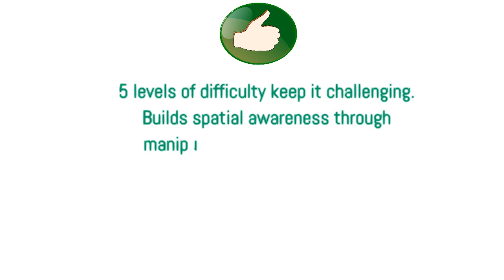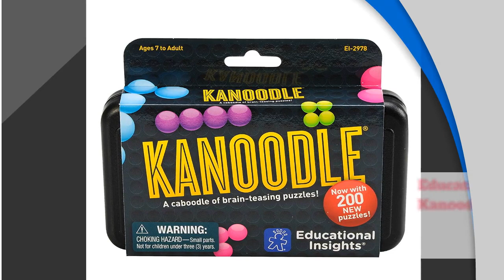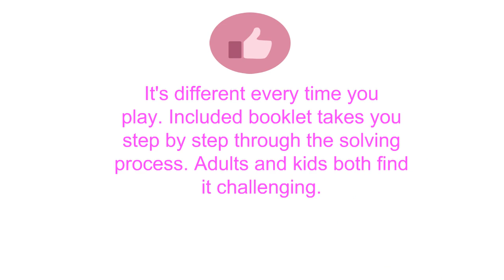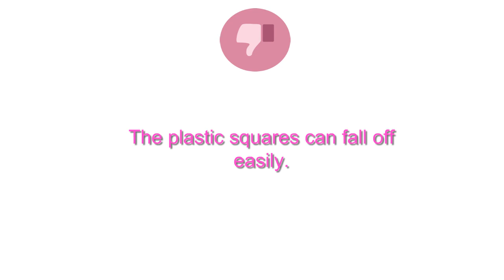Puzzle Games Reviews - Best Puzzle Games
3. IQ Fit
2. Educational Insights Kanoodle - Brain Twisting Solitaire Game
1. Hasbro Rubik's Cube